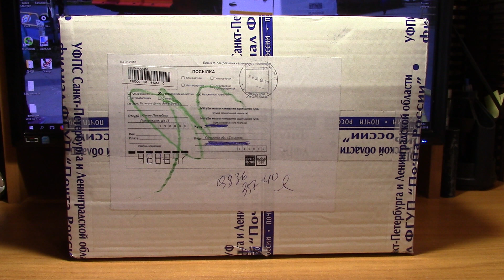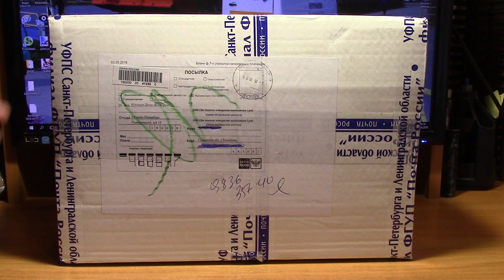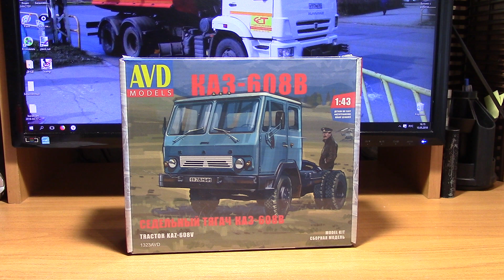Посылочка из Питера модели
посылка с моделью